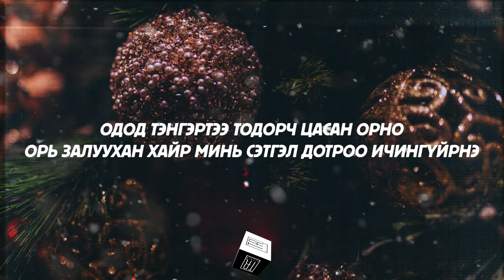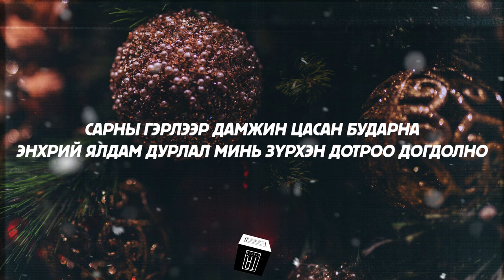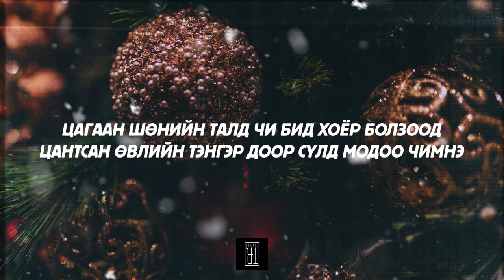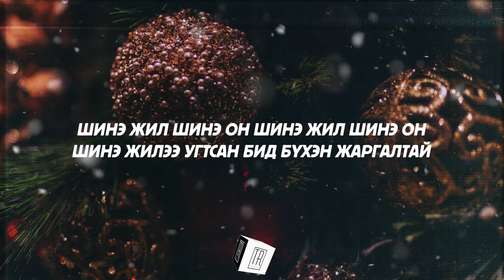MYAGMARSUREN, AMARJARGAL - JARGALTAI SHINE JIL [LYRICS]